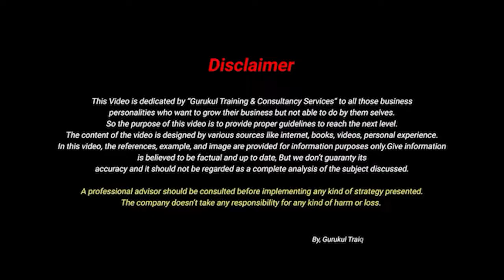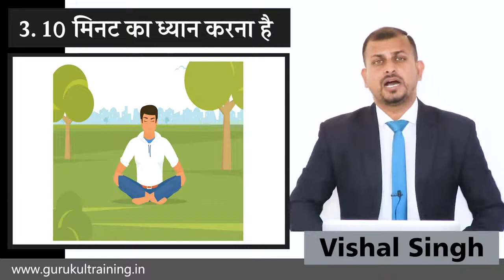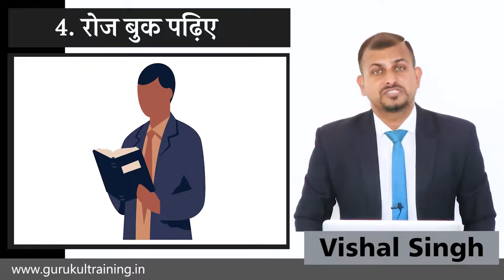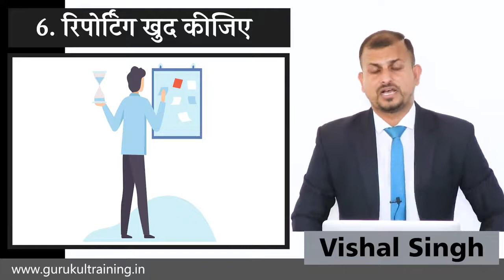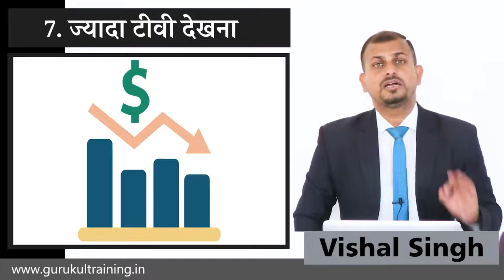7 Habits of a Successful Businessman | एक सफल बिजनेसमैन की 7 आदतें | By | Vishal Singh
7 habits of billionairemotivation s
7 habits of billionaires in hindi
billionaires habits s
billionaires habits in hindi
habits of billionaires
habits of billionaires in hindi
daily habits of billionaires
daily habits of billionaires in hindi
Proven Methods of success s
Proven Methods of Success in Hindi

Habits of Successful People in Hindi
morning habits of billionaires
7 Habits of Billionaires | Proven Methods of Success | Habits of Successful People in Hindi
7 habits

motivationalquotes l
motivational speech h
motivational video
motivation
inspirational video
motivational music video
success habits
habits of success
habits of successful people
principles of success
entrepreneur
successful entrepreneur
entrepreneur motivation
motivational speech entrepreneur
entrepreneurship
habits of successful entrepreneurs
7 habits of successful people
7 habits of success

proven method of success by vivek bindra
success methods
mind blowing story
mind blowing story ideas
mind blowing business ideas
vivek bindra motivational video
success habits of billionaires
success ideas s
success habits
how successful people think
billionairelifestyle Mindset
life Changing Stories
Success Stories

network marketing
mlm training
consistency y
success habits
sonu sharma
successful human being
mlm guru
dynamic india
successful human
motivational speaker
motivational videos
network marketing motivation
consistency motivation
successful entrepreneurship r
habits
success tips
success habit tips
motivation